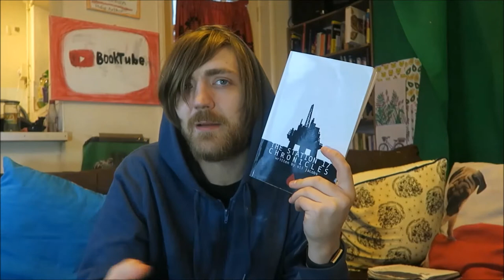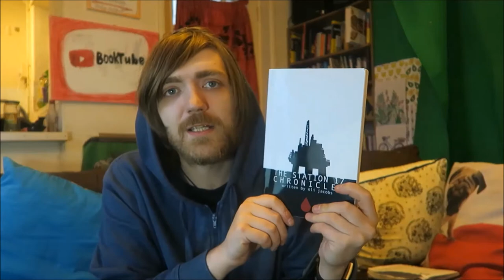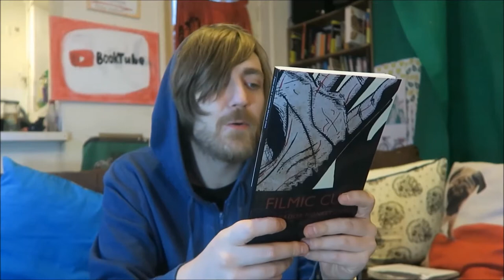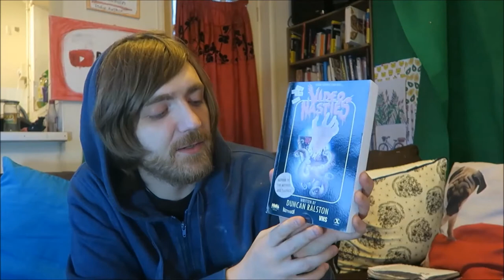Three Indie Books (Oli Jacobs and Duncan Ralston) [INDIE READALONG]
Let's do this thing!

BOOKS MENTIONED:
Oli Jacobs - The Station 17 Chronicles
Oli Jacobs - Filmic Cuts II: Luchador Monkey Crisis
Duncan Ralston - Video Nasties
Stephen King - Night Shift